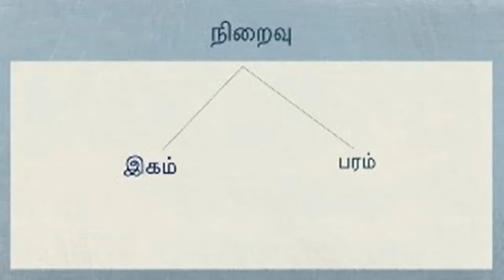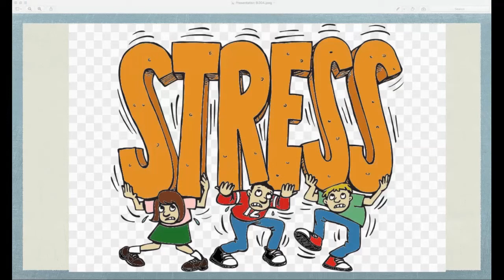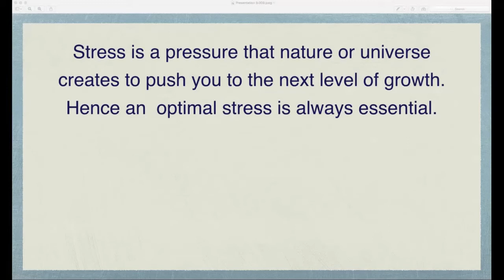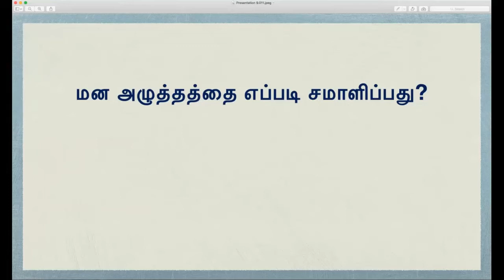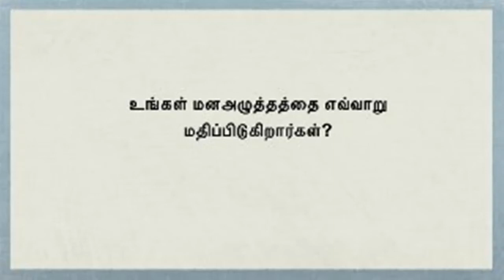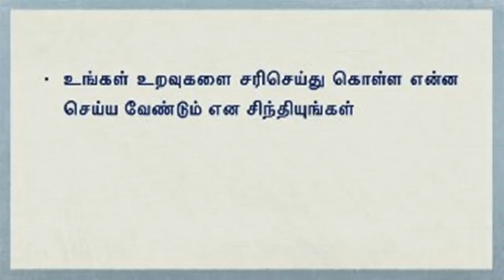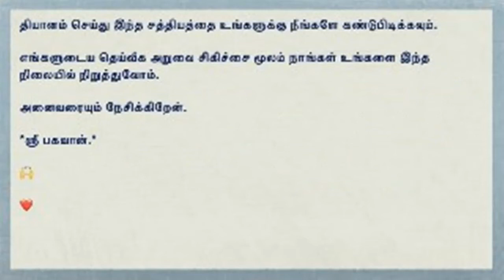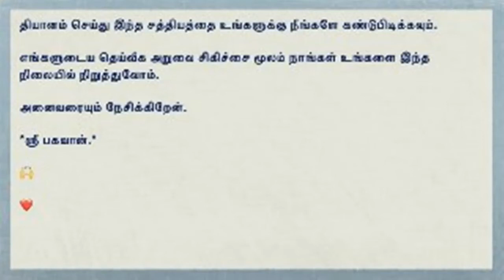| 17-05-2020 | ஸ்ரீ அம்மா பகவான் சிறப்பு சத்சங்கம் | மன அழுத்தத்தை (stress) கையாளுவது எப்படி?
Sri Amma Bhagavan - Sri Lanka

நமஸ்தே ஸ்ரீ அம்மா பகவான் சரணம்.

🌹மூலமந்திர  ஜெபம்🌹

இந்த மே(may) மாதம் ஏகத்துவ தர்மத்தில் மூலமந்திர மாதமாக கொண்டாடப்படுகிறது. இம்மாதத்தில் உலகம் முழுவதும் உள்ள ஸ்ரீ அம்மாபகவானின் பக்தர்கள் இம் மூல மந்திரத்தை தினமும் உச்சாடனம் செய்வார்கள். இத்தகைய மகிமை வாய்ந்த மூலமந்திரமான.

🙌 " ஓம் சச்சிதானந்த பரப்பிரம்மா
புருஷோத்தம பரமாத்மா
ஸ்ரீ பகவதி சமேத
ஸ்ரீ பகவதே நமஹ. 🙌

இம் மூலமந்திரத்தை மே(may) மாதம் 1ம் திகதி தொடக்கம் 31ம் திகதி வரை ஒரு பிரார்த்தனையைகோரி ஸ்ரீ அம்மாபகவானிடம் பிரார்த்தனை செய்து தினமும் குறைந்தது 108 முறையாவது உச்சாடனம் செய்ய வேண்டும். இச் சக்தி வாய்ந்த மூலமந்திரத்தை உச்சாடனம் செய்வதால் எம் வாழ்வில்.

✨ஐஸ்வர்யம்.
✨ஆரோக்கியம்.
✨கல்வியில் முன்னேற்றம்.
✨வெற்றி
✨தொழிலில் வளர்ச்சி
✨குடும்ப சேமம்
✨திருமண பாக்கியம்
✨ஆன்மீக வளர்ச்சி
✨வரசித்தி

போன்ற சகல ஐஸ்வர்யங்களும் வந்தடையும்.

இந்த 3 சங்கல்பத்துக்காக இந்த மாதம் தினமும் பிரார்த்தனை செய்து மூலமந்திர ஜெபம் செய்யவும்.
சங்கல்பம்

1வது சங்கல்பம்
⚜1. ஒரு சொந்த பிரார்த்தனைக்காக,

2வது சங்கல்பம்
⚜2. மக்களுடைய சைதன்யம் உயர்வடைந்து அனைத்து மக்களுக்கும் கொரோனா வைரஸ் நோயிலிருந்து பாதுகாப்பு கிடைக்க வேண்டும். உலக மக்கள் இந் நோயிலிருந்து விடுதலை அடைய வேண்டும் என்ற பிரார்த்தனைக்காக,

3வது சங்கல்பம்
⚜ 3. எமது இடங்களில் ஸ்ரீ அம்மா பகவானின் தர்மா செழிக்க வேண்டும். தர்ம சமஸ்தாபனம் ஏற்பட வேண்டும் என்ற பிரார்த்தனைக்காக,

நீங்கள் மூலமந்திரத்தை குறைந்தது 108 தடவை, அதிகபட்சம் உங்கள் வசதிக்கேற்ப சொல்லலாம்.

நீங்கள் எந்த இடத்திலும் எந்த சூழ்நிலையிலும் மூலமந்திரம் சொல்லலாம் முடிந்தவரை ஶ்ரீ மூர்த்திக்கு முன் அமர்ந்து  மூலமந்திரத்தை சொல்லி கொள்வது சிறந்தது.

மேலும் இந்த மூலமந்திரஜெபத்தினை உச்சரிப்பதனால் ஏற்படும் நன்மைகளை உங்கள் உறவினர்,  நண்பர்களுக்கும் தெரியப்படுத்தி அவர்களுக்கும்   இம் மூல மந்திரத்தின் மகிமையினால் அவர்களுடைய வாழ்க்கையிலும் சர்வ ஐஸ்வர்யங்கள் நிறைவதற்கு உதவி புரிவோம்.

நன்றி